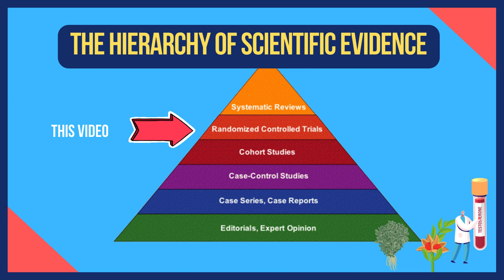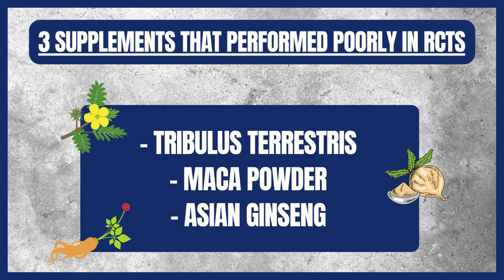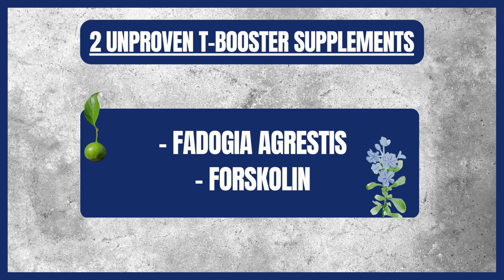Do Natural Testosterone Boosters Really Work? The Scientific Evidence.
0:00 Does the Evidence Support Any Natural "T-Boosters"?
1:23 Intro To Randomised Control Trials
2:25 Fenugreek Seed Extract Evidence
3:15 Ashwagandha Evidence
4:39 Tribulus Terrestris Evidence
5:08 Maca Evidence
5:37 Asian ("Panax") Ginseng Evidence
6:10 Fadogia agrestis
6:36 Forskolin

The Scientific Evidence on Popular Natural Testosterone Boosting Supplements.

In this video, Doctor Owen, Medical Doctor and Chemist, summarises the findings of all the currently available randomised control trials on natural testosterone-boosting supplements. Because this video looks only at randomised control trials on humans, some popular "testosterone booster" supplements are omitted because they remain totally unproven.

The video explores the mostly positive data behind fenugreek seed extract and ashwagandha, including a suggestion for the future direction of ashwagandha testosterone research (pitting root extract versus leaf extract).

It goes on to explore Tribulus, Maca and Asian Ginseng. Four randomised control trials failed to provide any evidence that Tribulus terrestris boosts testosterone levels in humans. And three randomised control trials failed to show any evidence that Maca powder increases testosterone levels in humans. As for Asian Ginseng, 6 of 7 RCTs failed to show a statistically significant difference versus placebo, with just 1 finding a significant positive effect.

The last section of the video addresses the total or near-total dearth of high-quality human trial data on Fadogia agrestis and Forskolin, which to different extents, are both popular natural supplements taken for supposed testosterone-boosting effects.

In summary, this video details the currently available scientific evidence and stresses the need for more data. Specifically, more data is needed on these supplements in females, longer-duration trials and long-term safety data. I hope this summary video is informative and of use to some.

** All the information contained in this video is not intended nor implied to constitute professional medical advice, diagnosis or treatment. All content, including text, graphics, images, and information, contained in this video is for general informational purposes only and does not replace a consultation with your own doctor/health professional **

Links to all referenced science:
- Fenugreek seed extract & testosterone RCTs: